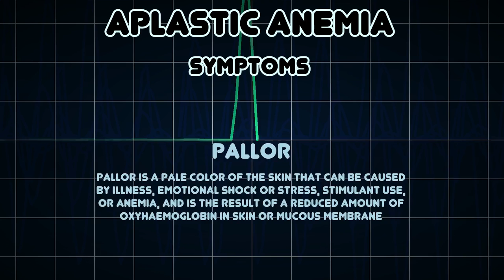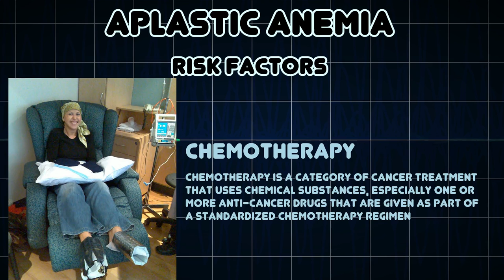Aplastic anemia (Medical Condition)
Symptoms, risk factors and treatments of Aplastic anemia (Medical Condition)

Anemia resulting from bone marrow failure (aplastic or hypoplastic bone marrow)